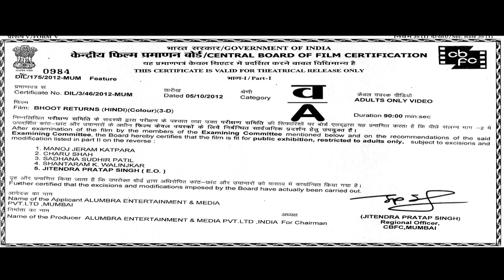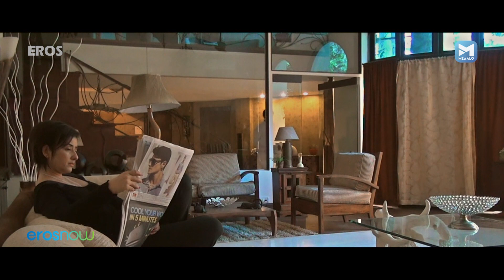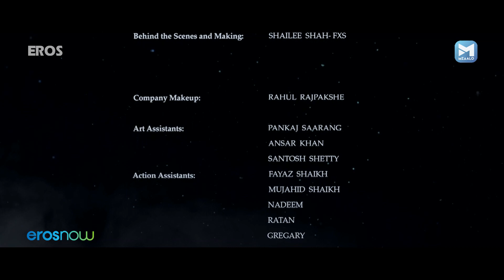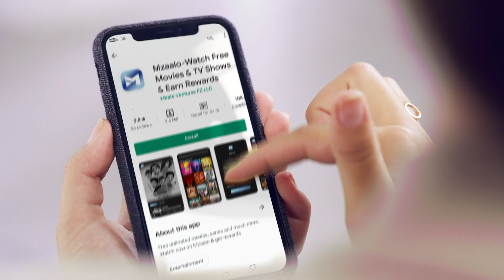रामगोपाल वर्मा | भूत रिटर्न्स | हॉरर फिल्म | Bhoot Returns | Manisha Koirala | Hindi Horror Movie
Watch Superhit Hindi Horror Film - Bhoot Returns

Cast - Manisha Koirala, J. D. Chakravarthy, Alayana Sharma, Madhu Shalini

Sequel to the horror film Bhoot in which a family moves into a house haunted by a ghost.